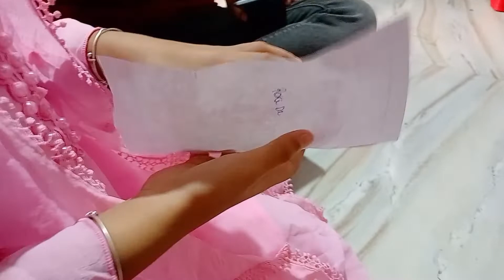ভাইফোঁটা Special|| সাথে খাওয়া দাওয়া আর আড্ডা খুব মজা করলাম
ভাইফোঁটা Special|| সাথে খাওয়া দাওয়া আর আড্ডা খুব মজা করলা